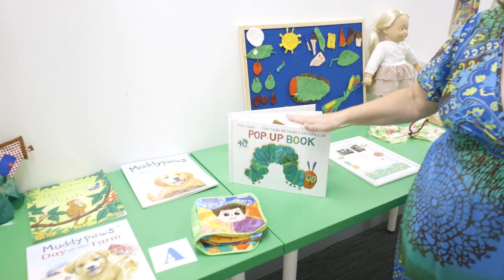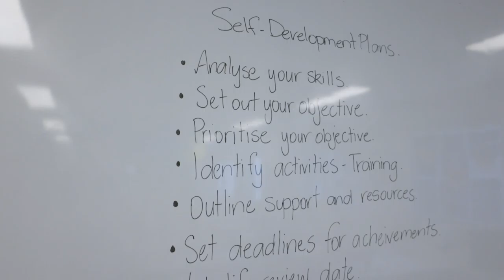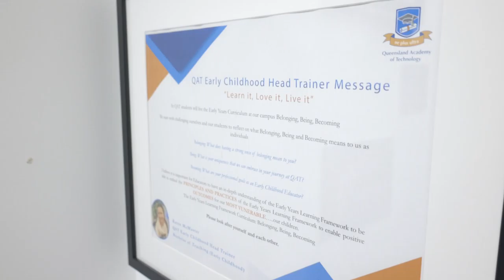Early Childhood Education and Care - QAT